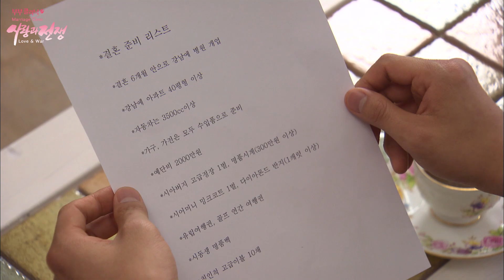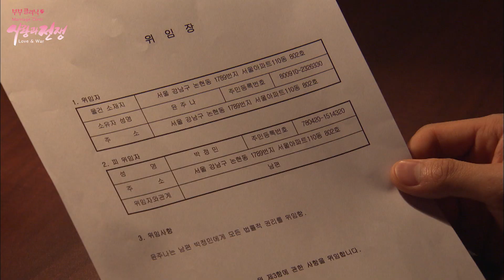The Perfect Marriage (Marriage Clinic, Love & War) | KBS WORLD TV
Season 2 Episode 26 “The Perfect Marriage” | 120511
A girl who gets married under certain conditions but the conditions aren't satisfied

[Synopsis]
A couple gets married through a match making service. But soon after the wedding, the wife loses her job and her father's business goes under. "My husband started to disregard me and my family after my father's business turned sour." When the wife's family is unable to finance the husband's practice, the husband and his family change their attitudes abruptly. "The condition of the marriage was to open my own clinic in Gangnam. But after looking into building space for three months, I became very frustrated." The husband asks for a divorce after meeting a very wealthy heiress. However, there is a twist to the ending.

South Korea’s top ridiculous soap opera, “Love & War”, a drama created by reconstructing all the problems and real stories of married couples. We wanted to share the condensed episodes of this drama which hit more than one million views by the South Korean audience. In order for the global audience to enjoy this content, we have added English, Indonesian, and Korean subtitles.